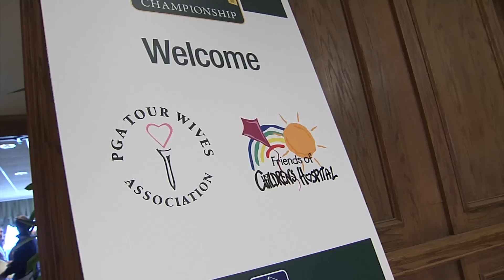Benefiting Batson Hospital with Birdies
The Championship benefits Friends of Children’s Hospital, a local charity that supports Batson Children’s Hospital at the University of Mississippi Medical Center. Patients at Batson created the artwork for the Championship’s tickets, badges, tee markers and on-site signage! Also during tournament week, PGA TOUR Pros visit kids at Batson and PGA TOUR Wives Association hosts a painting party with patients to help decorate ceiling tiles from the hospital.